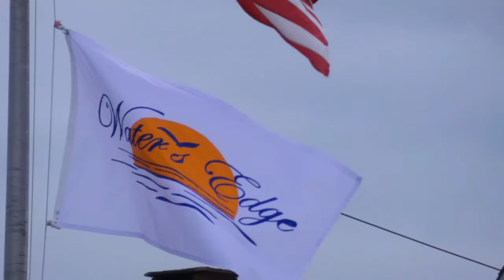Water's Edge Escapade 2015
With Hartford DaVita teammates and family